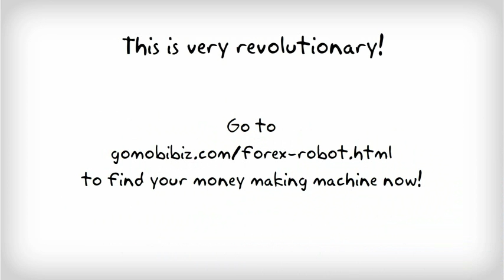Breaking News! How to trade Forex automatically. How to make money trading currency!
Hello my name is Alex I have been trading Forex,Bit Comet and world currencies on the money market for the last 5 years and with some success and lose, over this time I have used several systems that did give some financial rewards but were also very time consuming.

I had to attend a lot of day seminars ( which all where fairly expensive increasing my start-up costs ) in order to learn how to read the signals and operate their software systems this too become very time consuming and a lot more manual hours spent watching and waiting for the right signals to make a trade.

I felt like I had to watch and watch for hours on end it literally became my life watching charts and still not knowing the best time to place the trade, and when I did it always seemed to be the wrong call I took a buy and the market went down :-( I place a sell and yes you guessed it went UP!

My financial future wasn't going in the right direction as I intended it to!

I truly felt like giving up on my goals of being a better Forex trader, making money trading currency with any consistency, and achieving my financial freedom... but then I found this amazing program and now I have my future is looking a lot brighter with more successful automatic Forex currency trades.

It was quick and easy and it was seriously just what I needed. I saw results.. I mean REAL results and fast!

So I decided to create this quick video just to let people know about this great program. It trades Forex automatically, makes money trading, all quickly and easily.